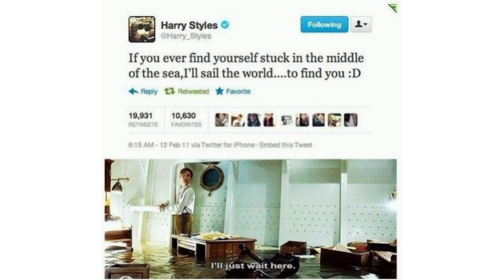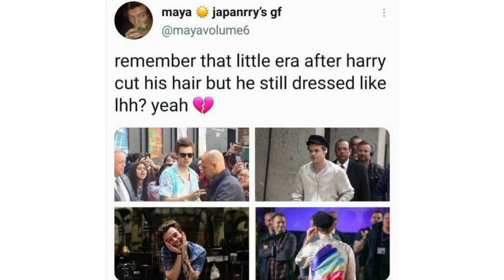One direction memes to make you laugh by Morgan memes/////////492